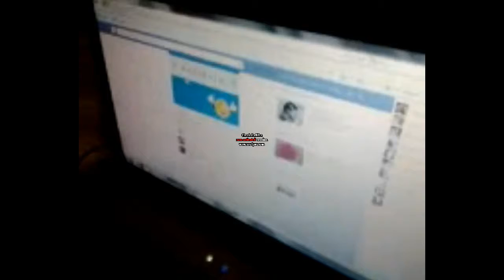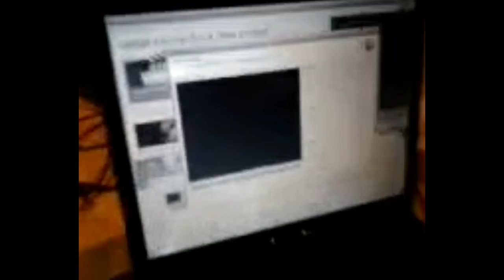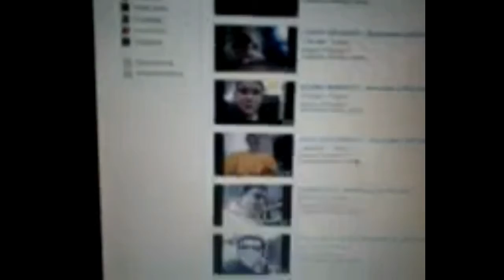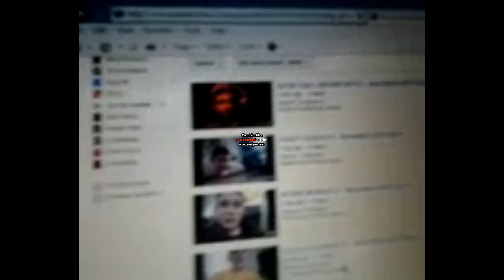PLAYING MINECRAFT | November 7,2013 | Day 07